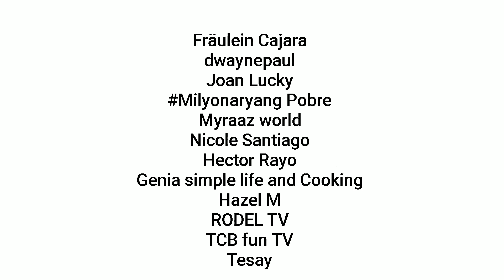Haircut with the boys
In this video i took my two sons for a haircut and at the end i had some puto and took it home also shout outs will be at the end thank you!!!